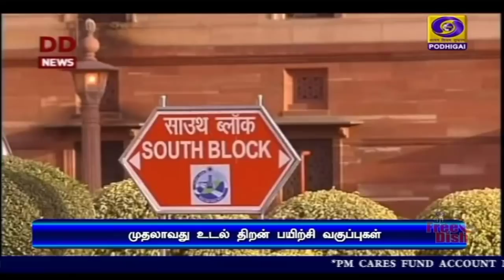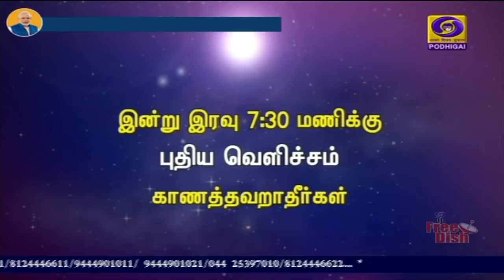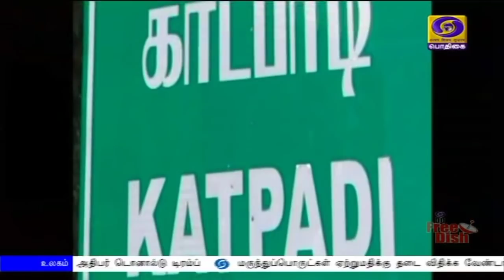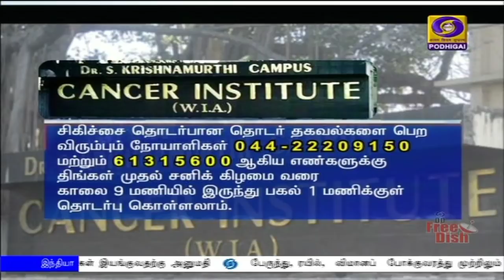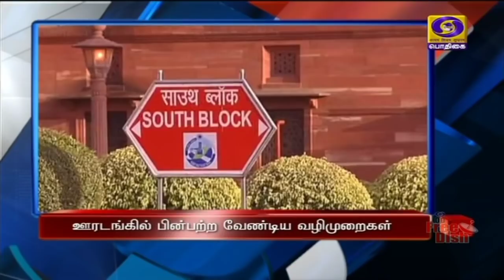பொதிகை பிற்பகல் 2.00மணி செய்திகள் [15.04.2020]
1)   ஊரடங்கு காலத்தில் பின்பற்ற வேண்டிய வழிமுறைகளை  அறிவித்தது மத்திய அரசு. -- வேளாண் பணிகள், மளிகைக் கடைகள், பால் விற்பனை, மருந்து தயாரிப்பு நிறுவனங்கள் இயங்குவதற்கு அனுமதி.
**  பேருந்து, ரயில், விமானப்  போக்குவரத்து முற்றிலும் நிறுத்தம்.  வணிக வளாகங்களும் மூடப்பட்டிருக்கும் என அறிவிப்பு.

2)   பிரதமர் நரேந்திர மோதி தலைமையில் இன்று மாலை கூடுகிறது மத்திய அமைச்சரவைக்கூட்டம் - பல்வேறு முக்கிய முடிவுகள் எடுக்கப்படும் என தகவல்.

3)   கொரோனா பாதிப்புக்கு  தீர்வு காண தொழில்நுட்ப வல்லுநர் குழு -- மத்திய அரசு உத்தரவு.